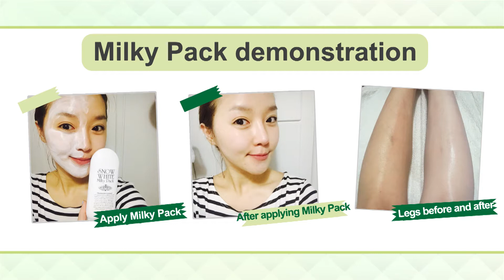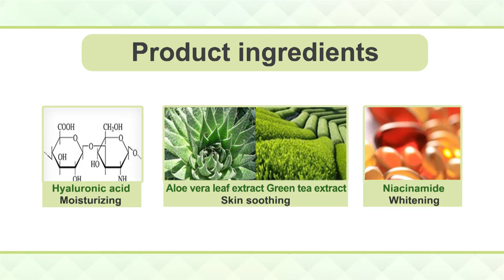[Koreadepart] SECRET KEY SNOW WHITE Milky Pack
Natural brightening effect from face to body

whiter and whiter~ Like bright milky naked beautiful skin of celebrities!